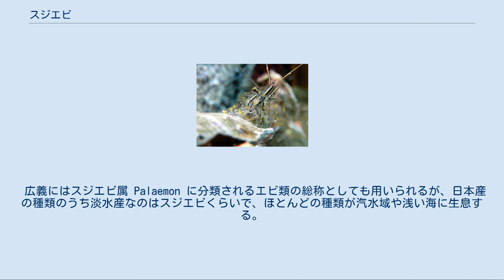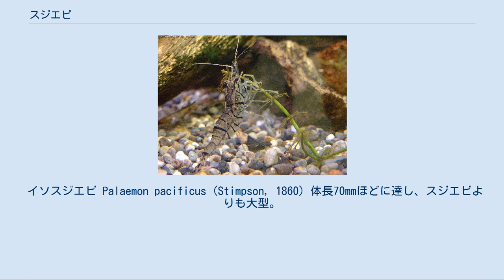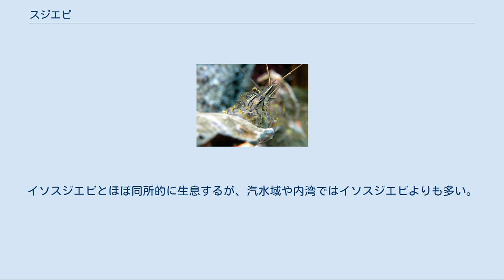スジエビ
スジエビ（条蝦、筋蝦、学名：Palaemon paucidens）はテナガエビ科に分類されるエビの1種。
日本とその周辺地域（南東シベリア、サハリンなど）に分布する陸水エビ（淡水性のエビ）で、釣り餌や食用に利用される。
 広義にはスジエビ属 Palaemon に分類されるエビ類の総称としても用いられるが、日本産の種類のうち淡水産なのはスジエビくらいで、ほとんどの種類が汽水域や浅い海に生息する。
 体長はオス35mm、メス50mmほどで、メスの方が大きい。
体には7条の黒褐色帯模様が各所に入り、和名もここに由来する。
帯模様の太さは個体や地域で若干の変異がある。
生きているときは体がほぼ透明で内臓が透けて見えるが、瀕死になったり、死ぬと体が白く濁る。
体型は紡錘形で、頭胸甲・腹部の境界と腹部中央（いわゆる「腰」）が曲がり、頭部が上向き、尾部が下向きになっている。
 額角は細長い葉状で、眼柄や触角、5対の歩脚も細長い。
歩脚のうち前の2対は先端にはさみがある鋏脚となっている。
 テナガエビ類に近縁で、テナガエビ類の若い個体とスジエビはよく似ているが、テナガエビ類には複眼後方の頭胸甲上に「肝上棘」（かんじょうきょく）という前向きの棘があり、肝上棘がないスジエビと区別できる。
また、同じく淡水にすむヌマエビ類とは大きさが同じくらいで混同されることもあるが、スジエビは明らかに脚が長く、上から見ると複眼が左右に飛び出す。
 樺太、択捉島、国後島、北海道から九州、種子島、屋久島、朝鮮半島南部まで分布する。
国内に生息する淡水性エビとしては最も地理的分布が広い種。
 川や池などの淡水域に生息するが、汽水域にもまれに生息する。
釣り餌として利用されることもあり本来分布していなかった水域に持ちこまれ、分布を広げることもある。
 沖縄には分布しなかったが、1975年、西原町の池田ダムで最初に確認された。
侵入経路としては、コイの養殖種苗と共に関西方面から持ち込まれたと考えられている。
1997年時点では沖縄島中部の幾つかの河川とダムで確認されている。
沖縄島には本種は分布せず、代わりにテナガエビ類が河川にいる。
この種がそれらを押しのけて定着出来た理由は幾つか挙げられる。
例えば比屋良川の場合、川の下流域の汚染がひどく、幼生期に海に下るテナガエビ類は遡上出来ないのに対して、本種は淡水域で生活史を終えられるために定着が可能であった。
そのため、その上流の貯水池やダムでもテナガエビ類はおらず、侵入が容易だったと思われる。
 昼間は石の下や水草、抽水植物の茂みの中にひそみ、夜になると動きだす。
藻類や水草も食べるが、食性はほぼ肉食性で、水生昆虫や他の小型甲殻類、貝類、ミミズなど様々な小動物を捕食する。
大きな個体はメダカなどの小魚を捕食することもある。
動物の死骸にもよく群がり、餌が少ないと共食いもする。
餌を食べる際は鋏脚で餌を小さくちぎり、忙しく口に運ぶ動作を繰り返す。
また、小さな塊状の餌は歩脚と顎脚で抱えこみ、大顎で齧って食べる。
一方、天敵はスッポンなどの淡水性カメ類、ウナギ、コイ、ブルーギルなどの淡水魚、サギなどの鳥類がいる。
 繁殖期は春から秋までで、初夏に盛んに産卵する。
交尾行動は夕方から夜間で交尾を終えたメスは直径1mm-2mmほどの緑褐色の卵を複数回に分けて産卵する。
この卵はテナガエビ類やヌマエビ類に比べて大粒・少数である。
産卵したメスは卵を腹脚にかかえ、1ヶ月ほど保護する。
卵から孵化した幼生はゾエア幼生の形態で、20-30日ほどのプランクトン生活をした後に体長5mmほどの稚エビとなって着底する。
寿命は2-3年ほどである。
産卵周期は日長時間とは関係が無く、水温に依存している。
 スジエビ類は発生に塩分を必要とせず、ミナミヌマエビと同じく閉鎖した淡水でも繁殖できるが幼生期は淡水中での生存率が低下すると報告されている。
希釈海水中で高い生存率を示すが、100%海水中では生存しない。
 日本では各地でモエビ（藻蝦）、カワエビ（川蝦）などと呼ばれ、淡水域では比較的馴染み深いエビとなっている。
 セルビン、タモ網などで漁獲され、唐揚げや佃煮、菓子など食用に利用される。
殻も軟らかく、食用の際はまるごと使用される。
滋賀県には、琵琶湖産のスジエビと大豆を煮たえび豆という郷土料理がある。
ただし他の淡水性甲殻類と同様に寄生虫の危険があり、生食はされない。
食用の他にも釣りなどの活餌として利用され、地方や時期によってはヌマエビ類などと共...